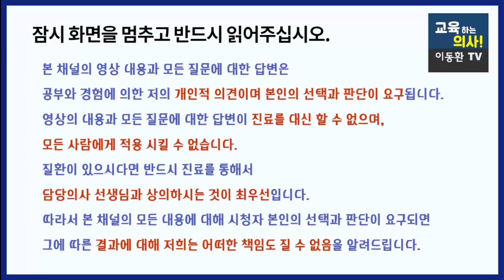칼슘영양제 잘못 먹으면 혈관이 막힙니다. 그러나 방법이 있습니다. 혈관에 칼슘이 침착되는 것을 막아주는 이것. 어떻게 얼마나 먹어야 할까요?